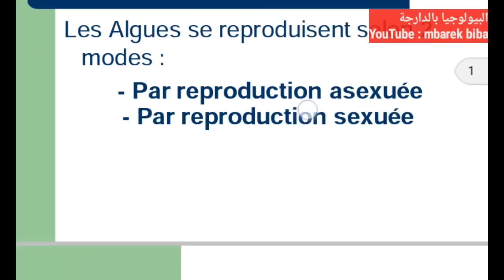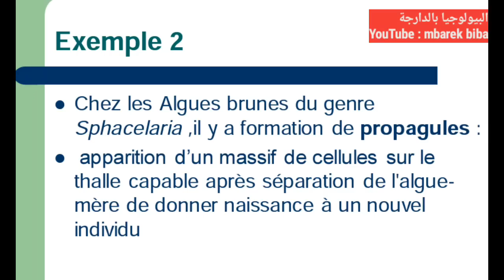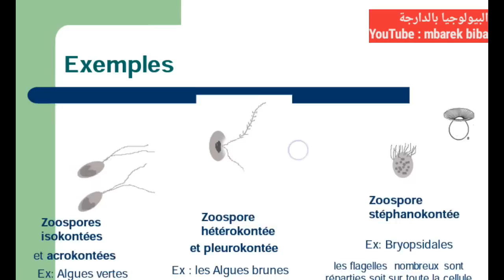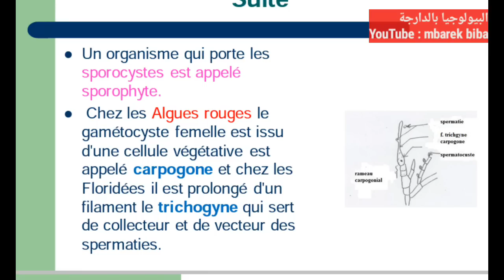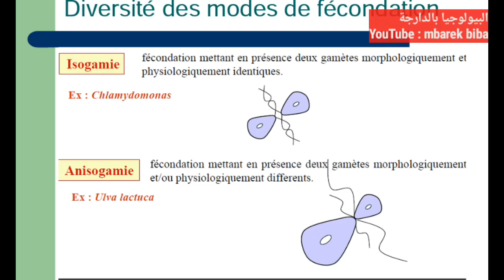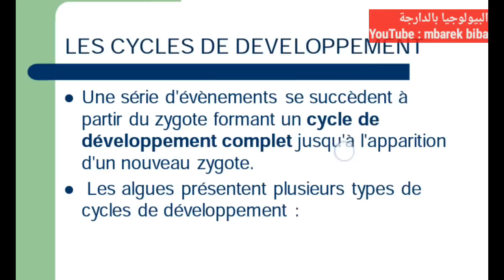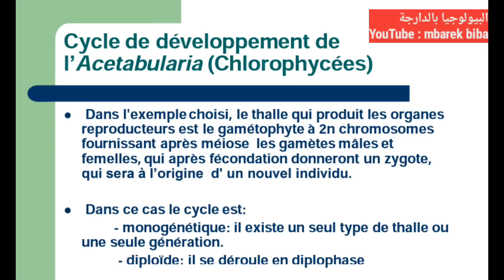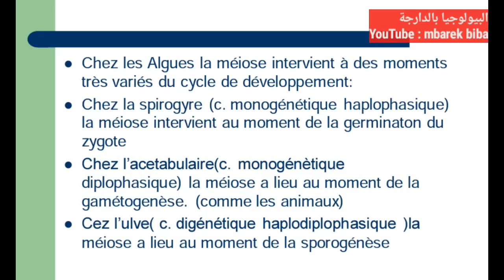cours biologie végetale partie 4 la reproduction chez les algues